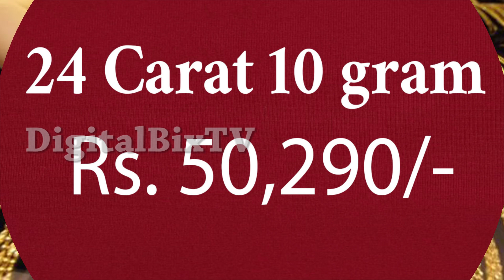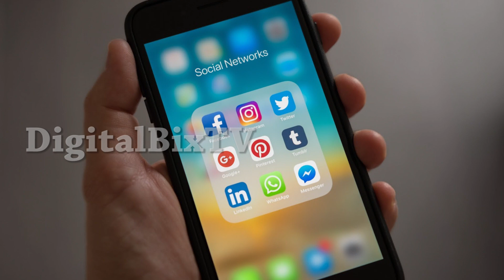కుప్పకూలిన బంగారం ధరలు | Today Gold Price In India | Gold Rates Today | Today Gold Rate